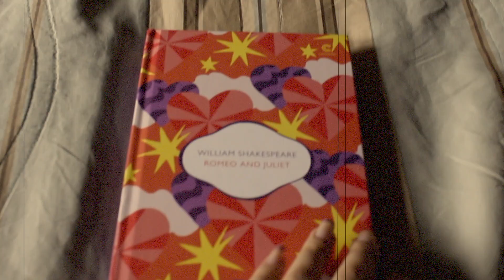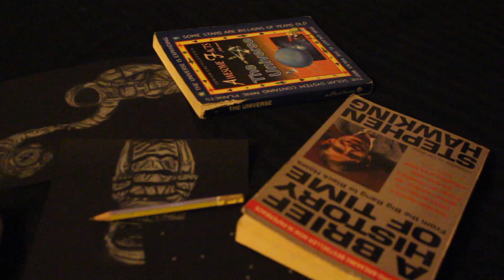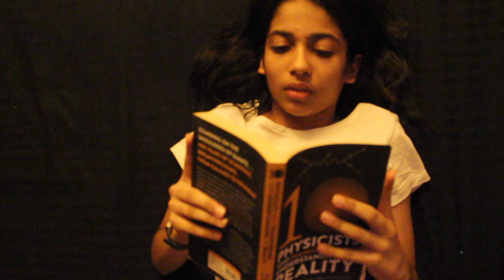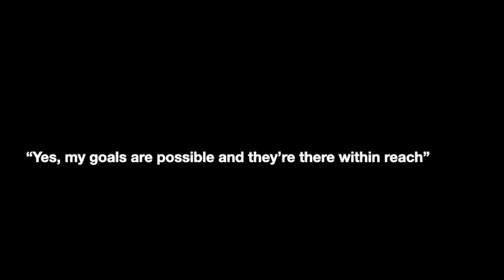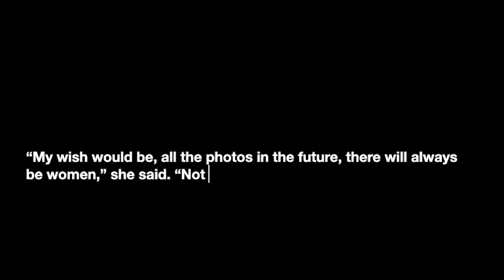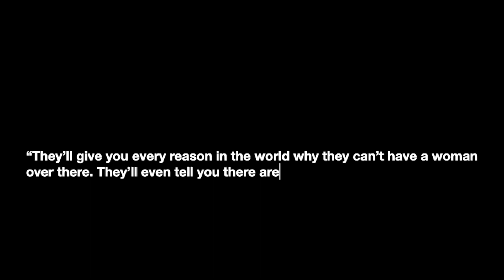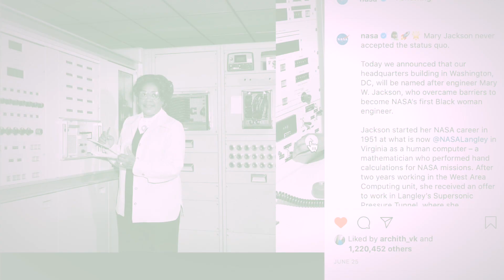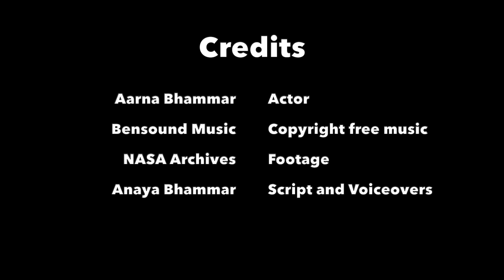Barbie goes to Mars | NASA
Although society has become more progressive, many young girls around the globe today are discouraged from pursuing a career in Science. What is unknown, however, is that there have been inspirational women in the past who helped NASA achieve it's breakthroughs. Ranging from the 1969 Apollo 11 Mission, to the present year 2020, women have come a long way. It is time to give young girls a freedom to dream 🕊

(Entry for the NASA Cinespace Competition 2020)